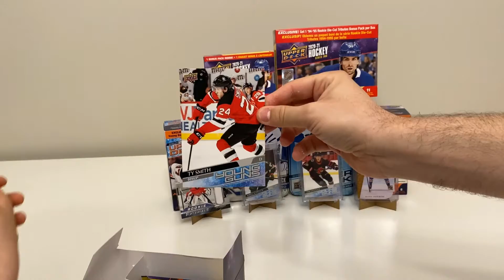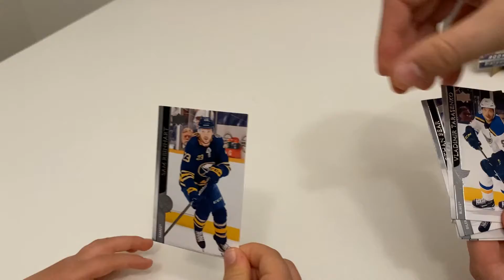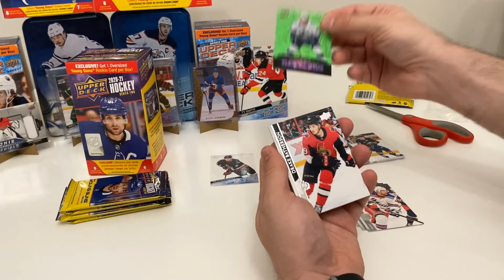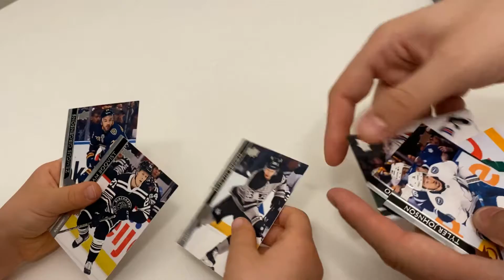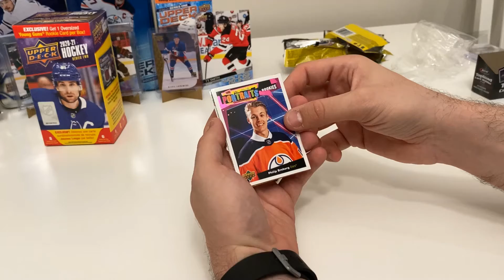Upper Deck 20-21 Series 2 Blaster Box Break! Oversize YG!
Upper Deck 20-21 Series 2 Blaster Box Break!